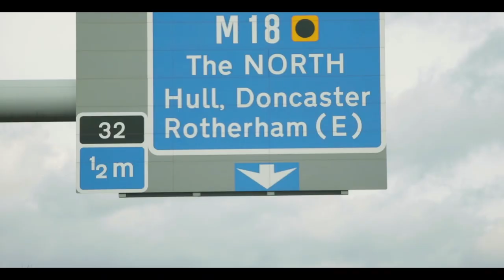🚗 On the Road: Scunthorpe United | Exeter City Football Club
That MJ free kick gets better every time!